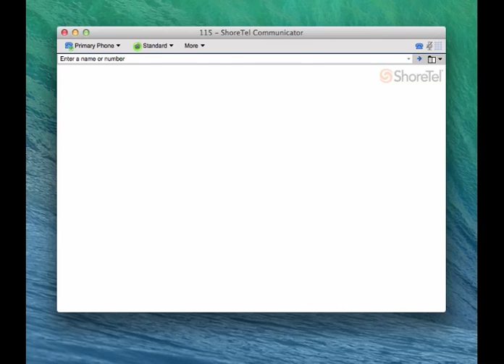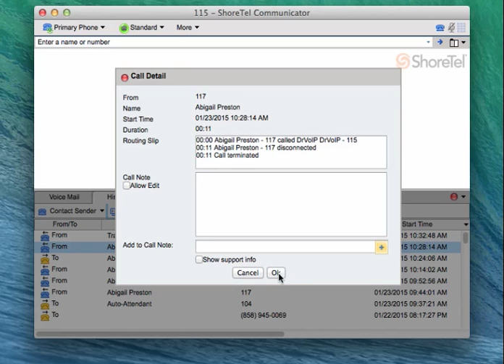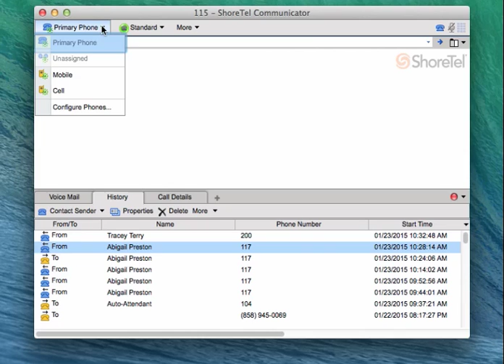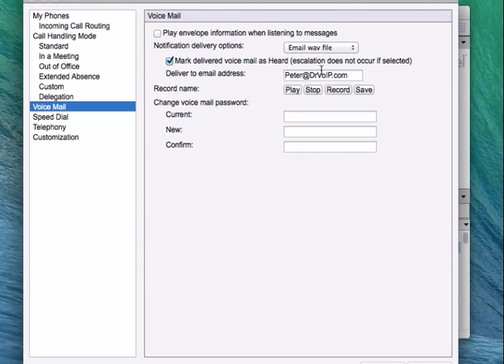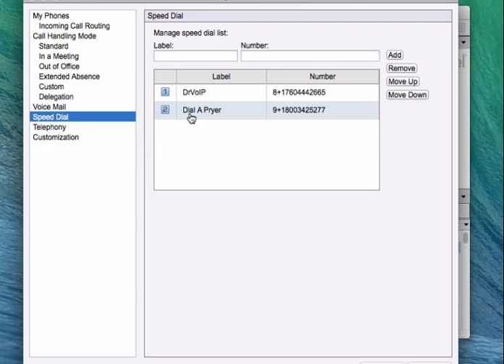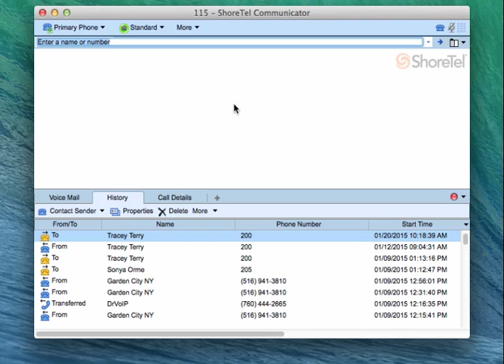ShoreTel Communicator for the Mac?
Yes, there is a ShoreTel Communicator for the Mac!  It looks a lot like the browser based version of the Communicator.  It does not directly support IM functionality and there is no Contact TAB but it is very useful and gets the job done.  This is just quick look at the MAC Communicator running and includes some basic setup information.